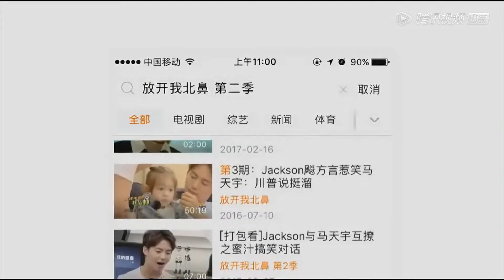《放开我北鼻S2》完整版第9期：易烊千玺薛之谦带娃玩穿越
《放开我北鼻》第二季是东方娱乐公司为腾讯视频定制的纯网综艺，由《放开我北鼻》第一季原班人马，《花样姐姐》制片人李文妤担纲制作人，林更新、易烊千玺、于小彤和激萌的六位北鼻共同演绎。第一季节目的人气萌娃Jackson、噗噗、哈琳也同时回归。这是一档全新孩次元体验真人秀，50 0小时生活挑战，鲜肉+萌娃RGP养成游戏。

00:00 更多精彩视频尽在 WeTV / Tencent Video APP
00:30 下载 WeTV / Tencent Video APP 看海量完整版腾讯视频